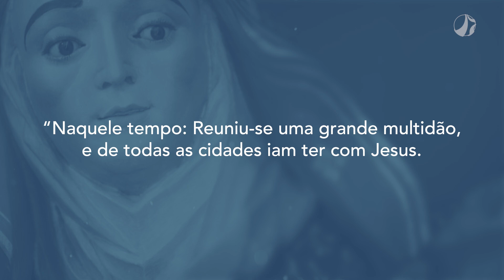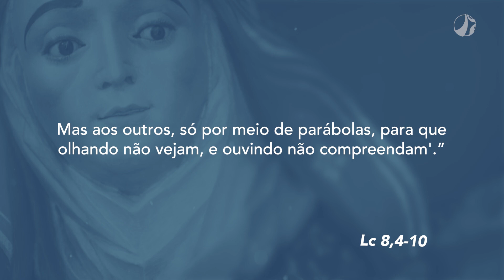Devemos produzir frutos | Mãe Maria (23/09/2023)